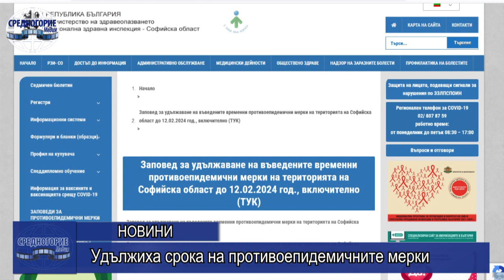Удължиха срока на противоепидемичните мерки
Регионална здравна инспекция – Софийска област издаде заповед за удължаване на противоепидемичните мерки на територията на областта.
Заповедта беше издадена вчера с оглед задържане на епидемични стойности на заболяемостта.
Удължават се въведените временни противоепидемични мерки на територията на Софийска област считано от 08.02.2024 г. до 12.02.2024 год., включително. По силата на заповедта провеждането на планови консултации на бременни жени и кърмачета, както и профилактични прегледи, задължителни имунизации и реимунизации ще се извършват при спазване на стриктен противоепидемичен режим, в детските градини и ясли ще се провежда стриктен ежедневен филтър, преустановяват се свижданията в лечебните заведения и в специализираните социални институции.
Временните противоепидемични мерки могат да бъдат променени в зависимост от развитието на епидемичната обстановка в областта.